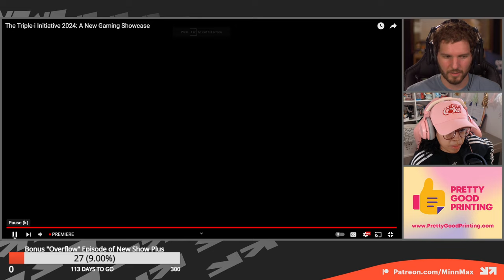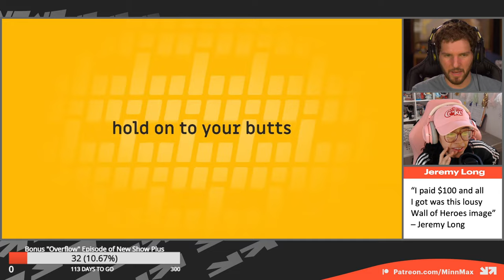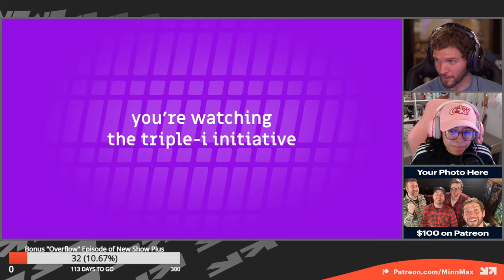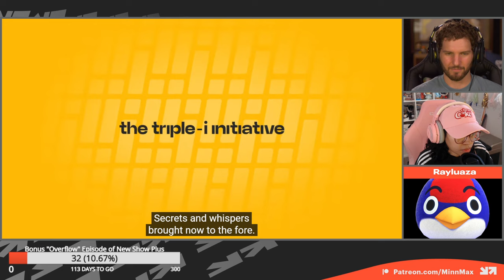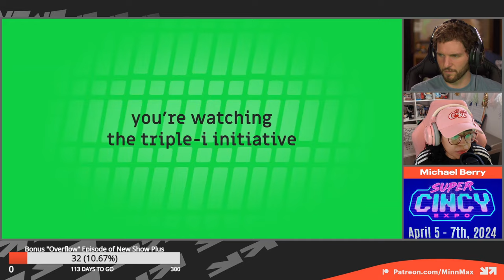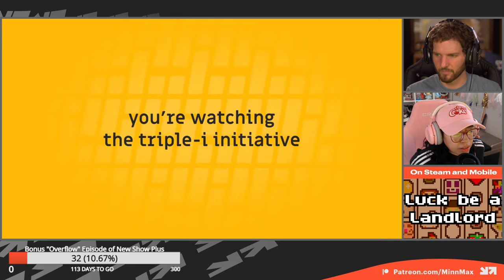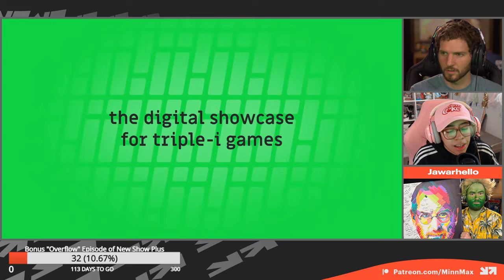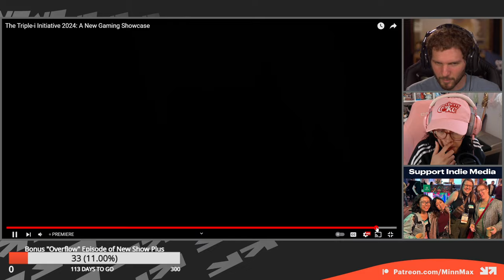Triple-i Initiative Showcase (Slay The Spire 2, Rogue Prince Of Persia) - MinnMax's Live Reaction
MinnMax's Ben Hanson and Janet Garcia react to the new Triple-i Initiative Showcase featuring reveal trailers for Slay the Spire 2, The Rogue Prince of Persia, V Rising's Castlevania DLC, Palworlds Arena, and a whole lot more!

One Piece Pirate Warriors Four - Joshua Ayers
Berserk Boy - Malcolm Holliday
War of the Monsters - Michael Berry
Scarlet Hollow - ManifestEcho
Unreal Tournament: Game of the Year Edition - PrettyGoodPrinting.com
Professor Layton vs. Phoenix Wright: Ace Attorney - Kyle Silva